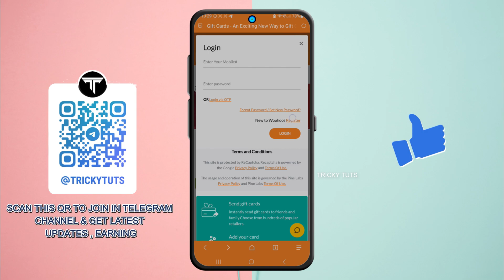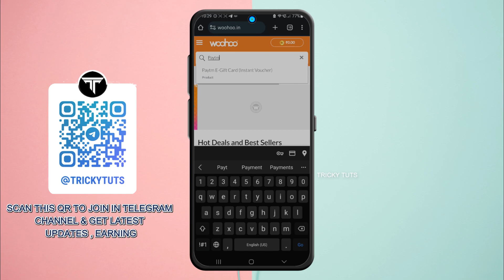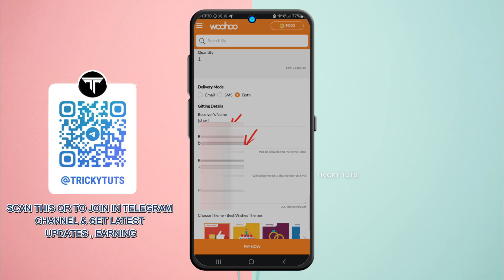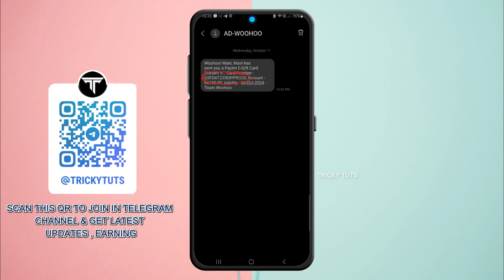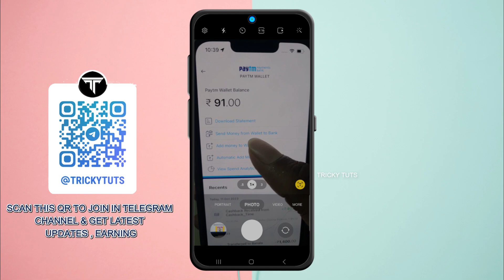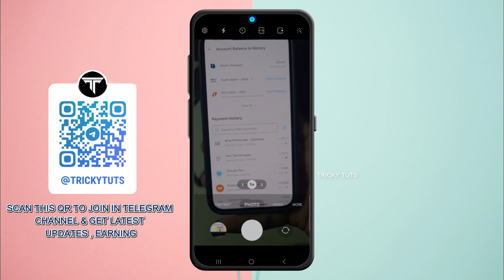Amazon Pay Balance To Bank Account Transfer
✅ Deals Channel {For Shopping Deals & Offers}